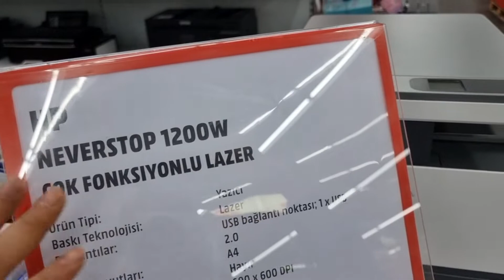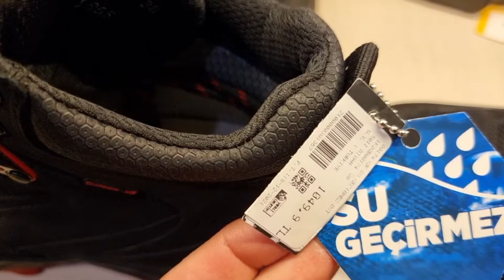HP NEVERSTOP 1200W LASER MFP YAZICI ALDIM / YAZICI ÇEŞİTLERİ / LAZER YAZICILAR OFİS İÇİN İYİ.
DENEYİMLERİMİ SİZİNLE PAYLAŞIRIM YAKINDA.